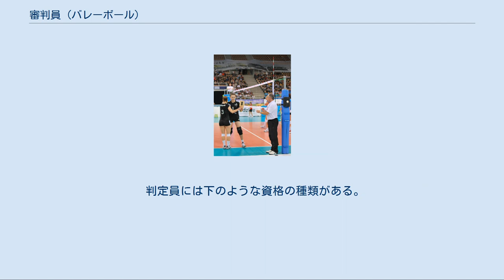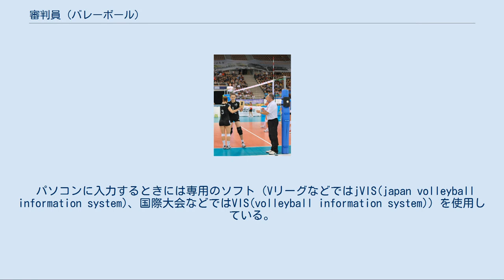審判員 (バレーボール)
バレーボールの審判員 バレーボールにおいて審判員（しんぱんいん）は、試合の進行と判定を行う者である。
 バレーボール試合会場においては、下記の要員をおき進行を図っている。
 審判員は試合の判定を行い、ハンドシグナルで判定内容を他者に伝える。
また主審、副審だけが試合中に吹笛することができる。
 バレーボールの主審 主審はその試合の審判団と両チームメンバーに対し最高の権限を持つ。
他審判員の下した判定が誤っていると判断した場合はオーバーコールすることができ、それが最終決定となる。
また対戦チームのゲームキャプテンから判定に関する質問があった場合には説明を行う。
試合中の権限は次の通り。
 副審が選手交代を許可する場面 副審は主審の補佐を行うが、自らの責任範囲も合わせ持つ。
責任範囲外のことがらでも主審に報告することはできる。
責任範囲は次の通り。
 記録員は副審に協力しながら公式記録を作成する。
規則に従っていないと判断した場合、ブザー等で主審・副審に合図する。
 サーブ順をコントロールし誤りがあった場合には、ただちにブザー等で主審・副審に合図する。
 またタイムアウトとリベロを除くプレーヤー交代を記録し、副審に通告する。
 アシスタント・スコアラーは記録員を補佐し、リベロプレーヤーの交代を記録、コントロールする。
 また記録席上の卓上得点板を使用し掲示し、他のスコアボード表示が正しいかどうか確認する。
 線審は40cm四方の（赤や黄色の）旗を使用して次の事象を判定し、フラッグ・シグナルを送る。
 国際バレーボール連盟(FIVB)公認の審判資格には下のような種類がある。
 日本バレーボール協会(JVA)公認の審判資格には下のような種類がある。
 このほかに、都道府県協会などが公認する公認審判員資格もある。
自分が取得している資格によってワッペンを胸元に着用して審判をする。
 2011年現在、日本人の国際審判員は20名、A級審判員は700名ほどいる。
 判定員（正確には技術統計判定員）とは、バレーボールの基本技術のデータを処理して、公式記録として出すことのできる人のことをいう。
 判定員には下のような資格の種類がある。
 判定指導員は判定員、上級判定員の指導にあたり、上級判定員はFIVB国際大会の技術統計の判定をすることができ、判定員はJVA公式国内大会の判定ができる人である。
 判定を行うには3人1組となり、判定をする人、パソコンに入力する人、バックアップをとる人とわかれて作業をしている。
 パソコンに入力するときには専用のソフト（VリーグなどではjVIS(japan volleyball information system)、国際大会などではVIS(volleyball information system)）を使用している。
ただし、このソフトは基本的には配布されていない。